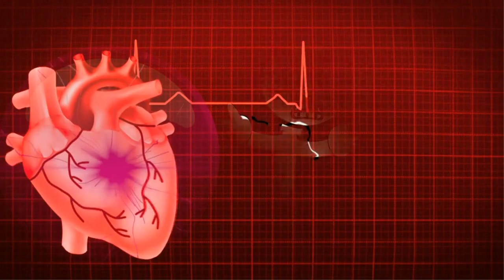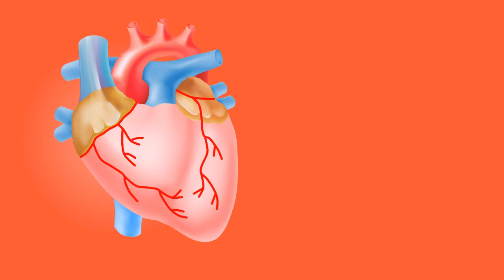Vuani nga tensioni i lartë? Ja ushqimet që nuk duhet të konsumoni